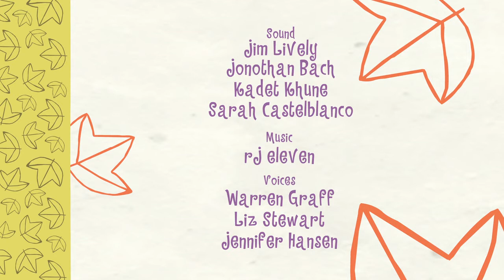Happy tree friends - Tongue Twister[HD]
Tongue Twister  [HD]